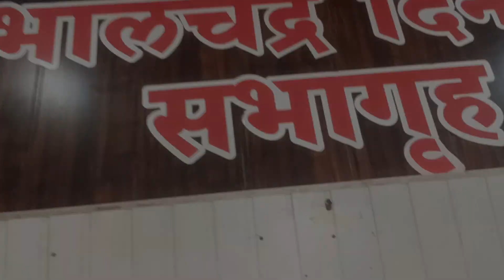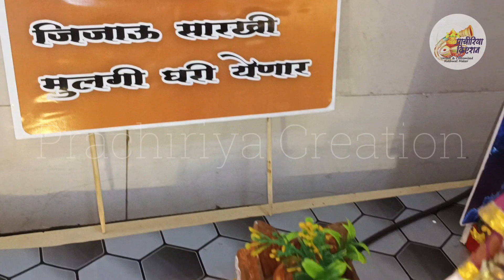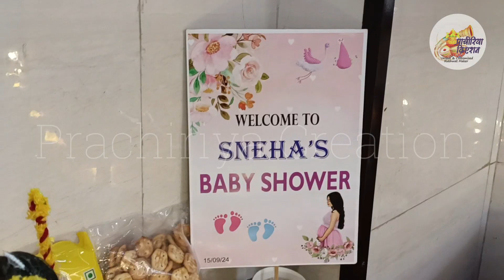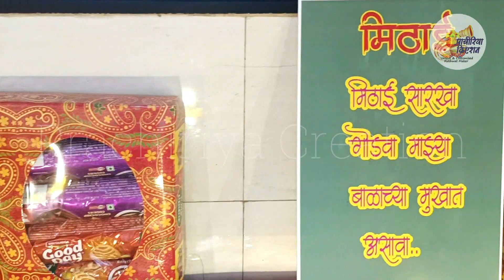डोहाळे जेवण रुखवत ३अतिशय सुंदर मांडणी l Baby Shower Plate Decoration Ideas baby shower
डोहाळे जेवण रुखवत ३#अतिशय सुंदर मांडणी Baby Shower Plate Decoration Ideas l स्नेहाचे डोहाळे जेवण रुखवत 😊rukhwat babyshower डोहाळे जेवण